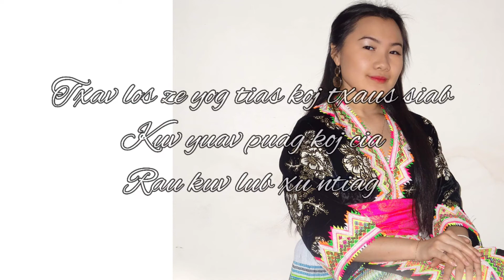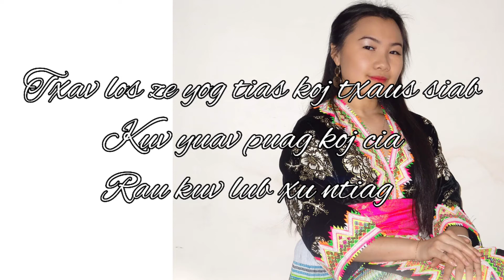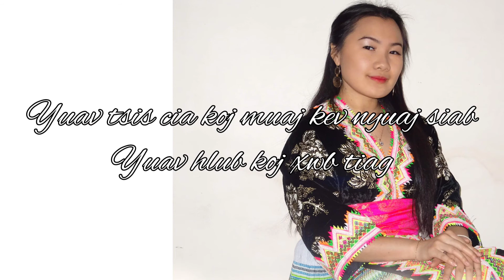Tseem yog nkauj xwb [Cover] - Paj Ci-Iab Ham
Cover + Lyrics